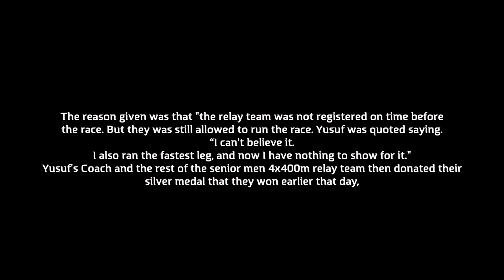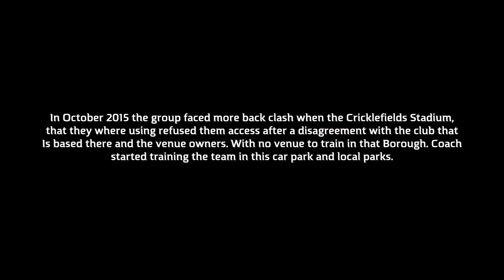How to engage girls in to sports. You have to make it fun & Fulfilling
By making the girls feel fulfilled satisfied happy through allowing their character or abilities to develop fully. This gives them self-worth especially  when their physique starts to change form good to great